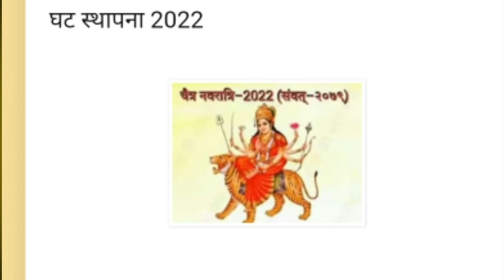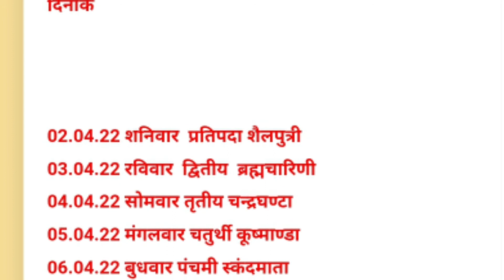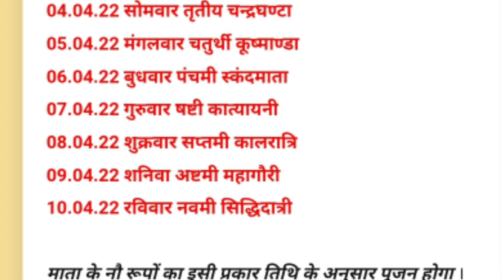घट स्थापना 2022 / 2 अप्रैल 2022 दुर्गा स्थापना शुभ मुहूर्त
घटस्थापना 2022 2 अप्रैल 2022 को दुर्गा स्थापना के शुभ मुहूर्त